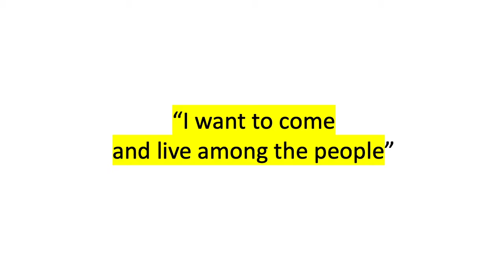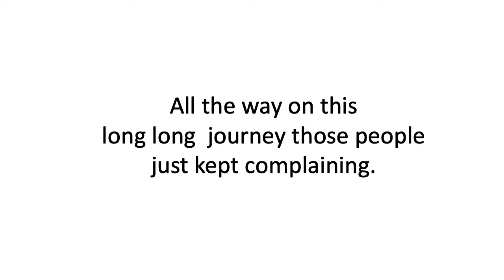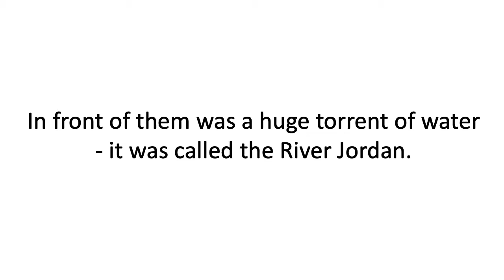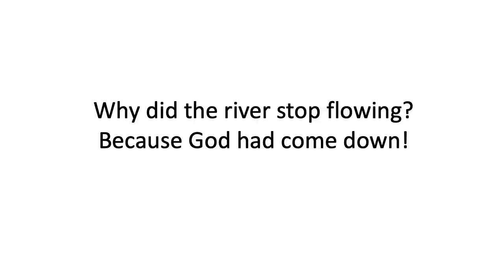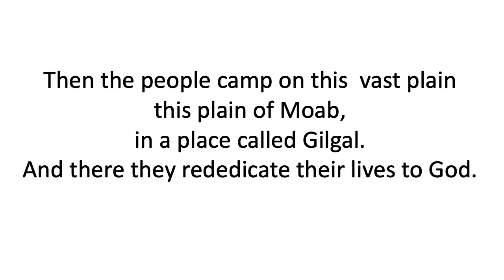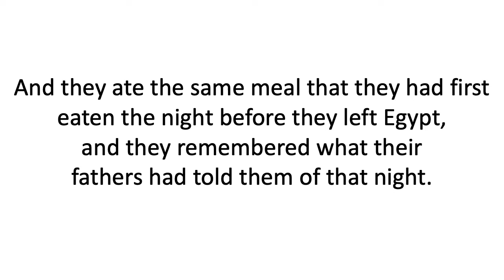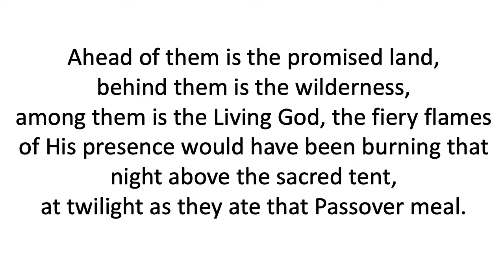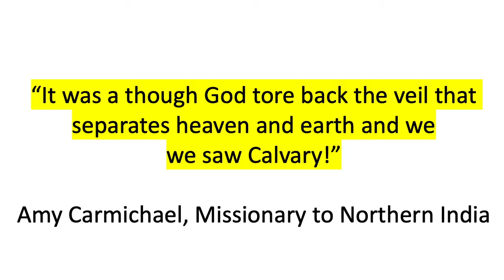Jo - The Promised Land Pt 10 || Flame Series